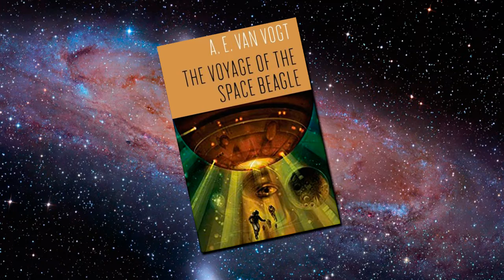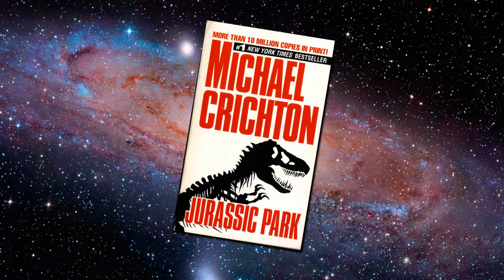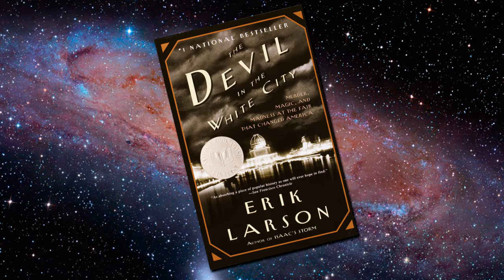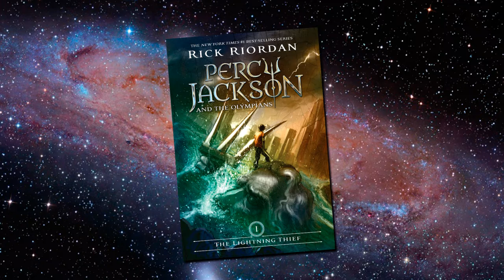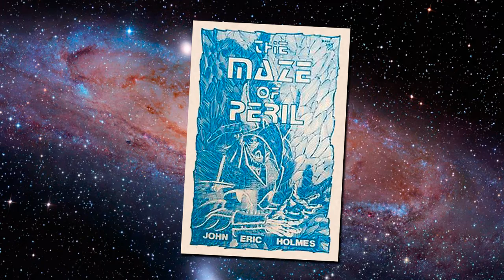Book Club!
We talk about some of our favorite books!